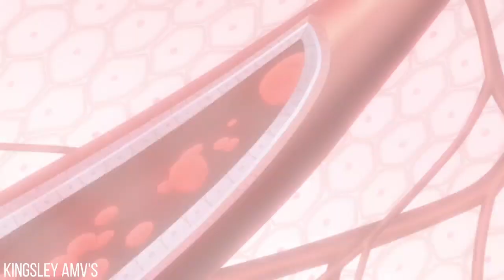Shaman King (2021) Episode 36 「AMV」- Manifest it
▶Anime: Shaman King (2021)
▶Episode: 36

▶Edit by: Kingsley AMVs

▶NOTE: This AMV is made by a non-profit or does not represent another company.

I will definitely reply and delete it within 24 hours after (if) the email is sent.
This is only for the happiness of my viewers and your work.